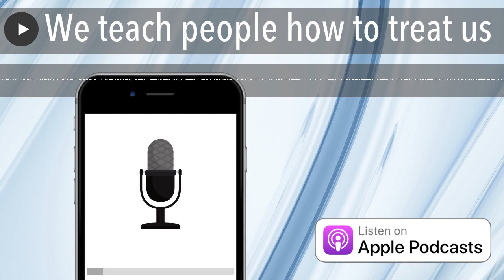We teach people how to treat us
We teach people how to treat us based on the our own thoughts about who we are. About 96 percent of our daily interactions are stemming from the subconscious mind, the vault. We walk around all day long largely unaware that we are seeking external approval and confirmation for these unconscious messages swirling around in the mind. This often keeps us stuck in a cycle of self-abandonment, victimhood, and engaging in a variety of unhealthy codependent behaviors preventing us from becoming the highest versions of ourselves.